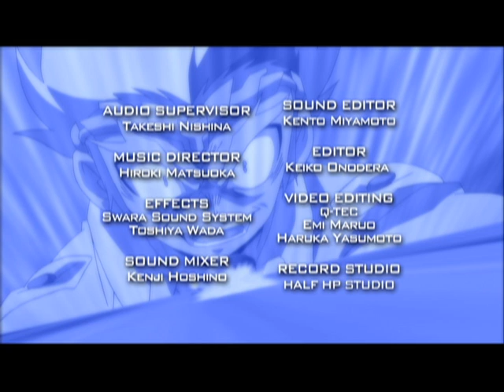Beyblade Metal Fusion: Fierce Battle! Lion versus Dragon - Ep.49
Kyoya and Ryuga meet in an intense semi-final battle.  Kyoya is ahead until L-Drago takes over in a final explosion making it unclear if Kyoya will recover.